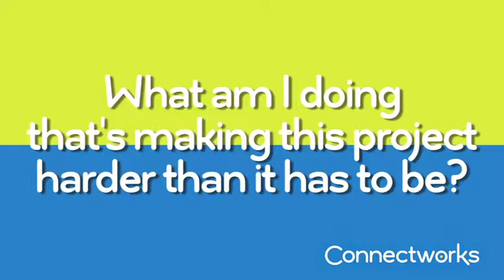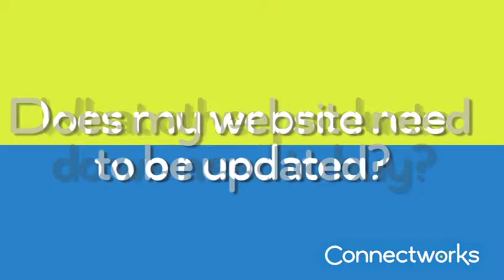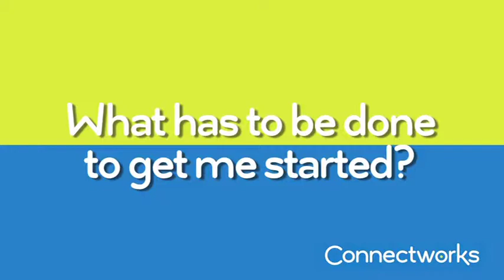Break the Cycle of Overwhelm Tip#1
Learn the secrets of coaching yourself. Break free from being stuck and work in your strengths get  things done.  Tip #1  - Connectworks, founder Kathie Nelson